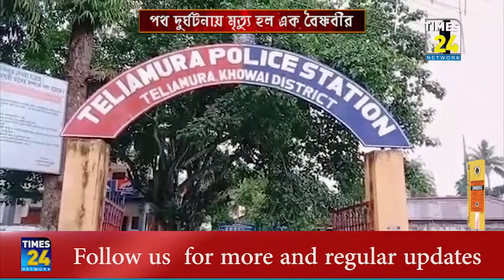আত্মীয়'র বাড়ি থেকে ফেরার পথে বৈষ্ণবীর মৃ**ত্যু।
আত্মীয়'র বাড়ি থেকে নিজ বাড়িতে ফেরার পথে যান দু'র্ঘটনায় মৃ**ত্যু হল এক বৈষ্ণবীর। মৃতের নাম উমারানি দেবনাথ (৪৫)। ঘটনাটি ঘটেছে তেলিয়ামুড়ার অম্পি চৌমুহনীতে জাতীয় সড়ক ক্রস করার সময়।